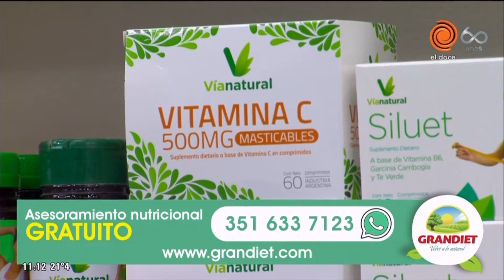Omelette de espárragos por Dante Enriquez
Hoy Dante Enriquez prepara la receta de omelette de espárragos